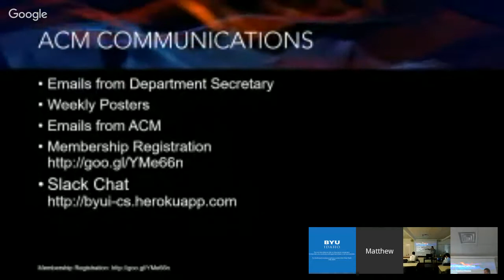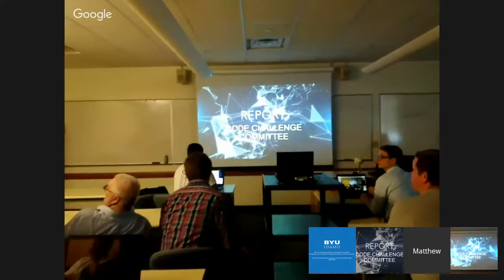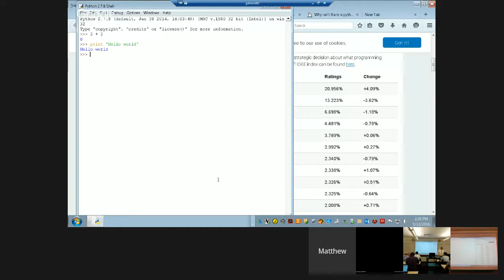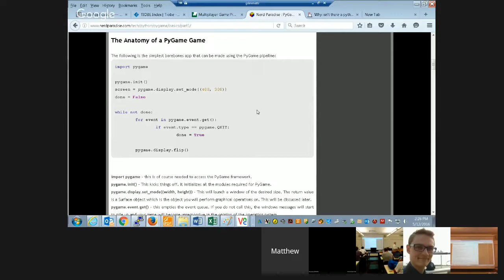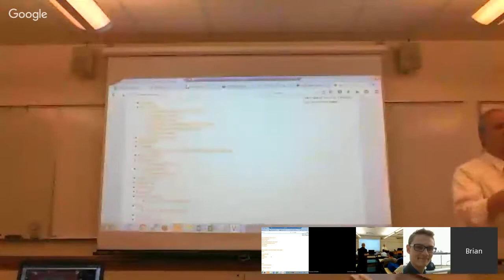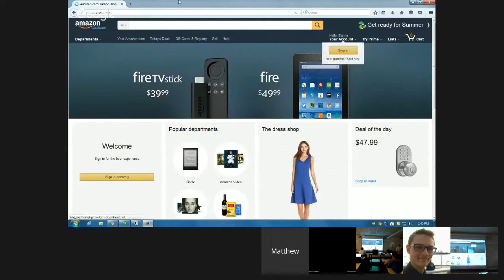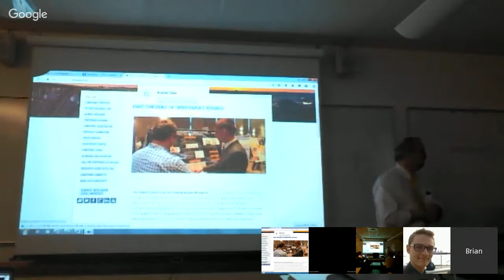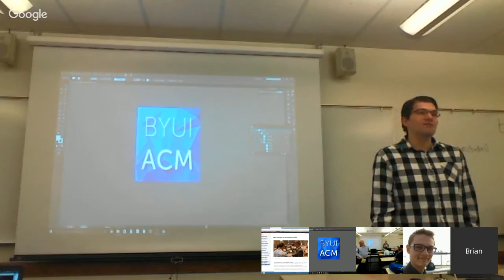Python - BYU-Idaho ACM Student Chapter Meeting 5/12/2016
This week's ACM meeting will feature Brother Richard Grimmet, who will be giving us a presentation on the programming language Python.

Python is a language that is hailed for being easy to learn and highly practical. It is used in applications ranging from e-commerce, GIS, manufacturing, product development and management, cyber security, and many others. to prepare for the presentation. With Python being such a widely used and fast growing language, this is a presentation you won't want to miss!